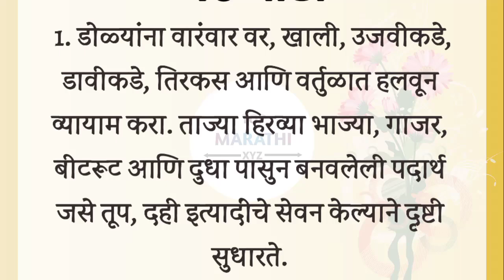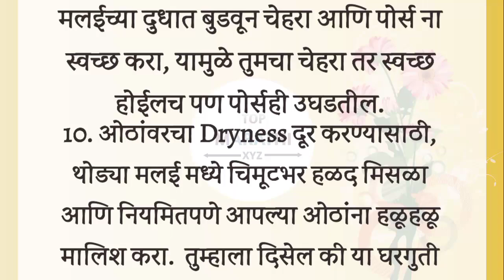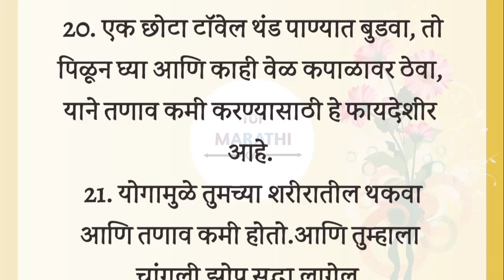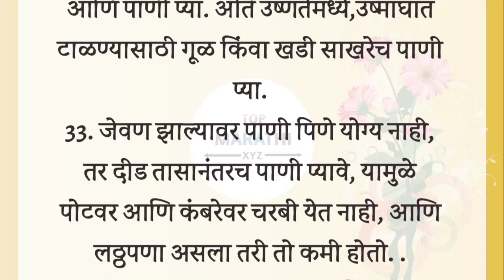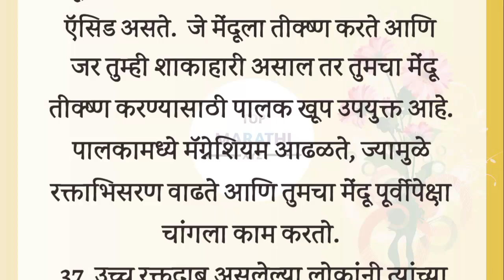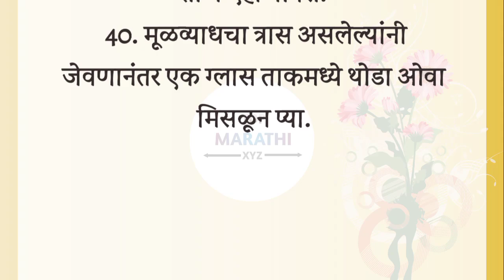थोडा वेळ काढून नक्की ऐका 🙏 बुजुर्ग लोकांनी सांगितलेल्या 40 गोष्टी|| Health Tips In Marathi